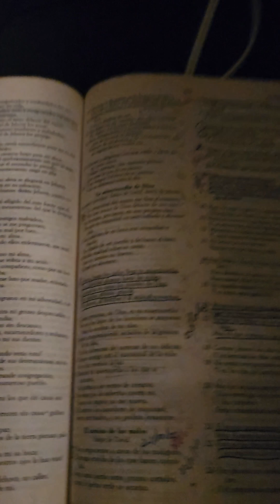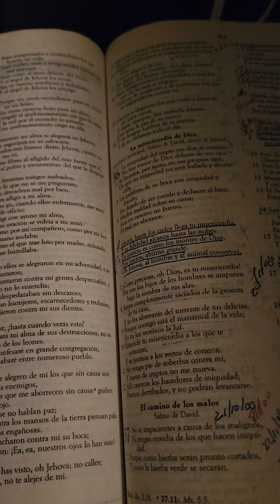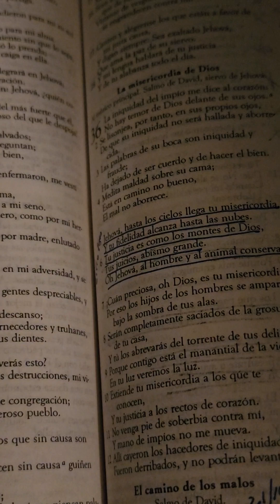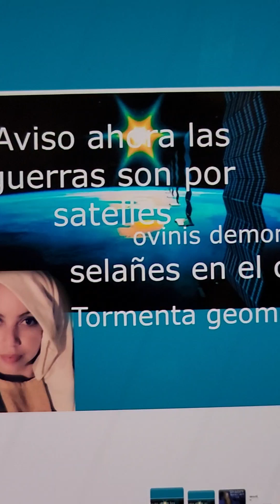🎺🌍Aviso Profetíco-Guerras Satelites Tormentas geometrícas ovnis demonios contaminación plagas